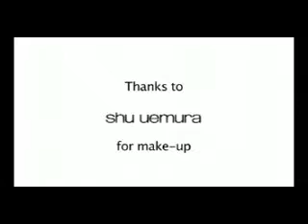eniGma Magazine Party Coverage for eniGma TV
Enigma Magazine's editor in chief Yasmine Shihata gives you an inside peak at a fabulous Chinese birthday party in London. Enigma Magazine is the international lifestyle magazine for the Middle East, for more information and videos, log

رئيسة تحرير مجلة انجما ياسمين شحاتة تعطي نظرة خاطفة لحفلة صينية في لندن.
مجلة انجما هي المجلة العربية الدولية في الشرق الأوسط. لمزيد من المعلومات زورو موقعنا على